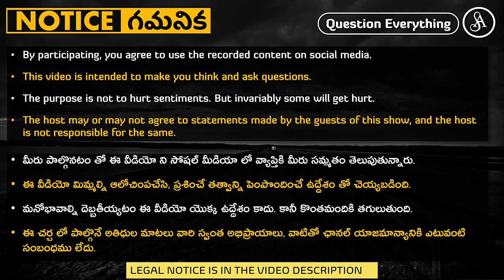ఏదైనా విషయం వరుస క్రమం లో నేర్చుకోవాలా లేక ముక్కలు ముక్కలు గా నేర్చుకుని తర్వాత కలుపుకోవాలా?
Should you learn any concept sequentially or in piecemeal and then stitch together?

Note:-
Satya Anveshi promotes the following:
1. Fundamental duty under article 51A(h) of the Indian Constitution. i.e., development of Scientific temper, Humanism, Spirit of inquiry and Reform.
2. Fundamental right under article 19(1)(a) i.e., Right to freedom of speech and Expression.

Satya Anveshi

===Social Media===
Satya Anveshi channel on YouTube: